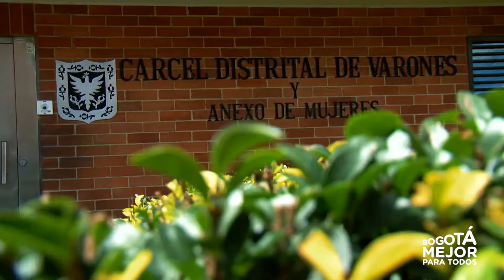La Cárcel Distrital renueva su parque automotor